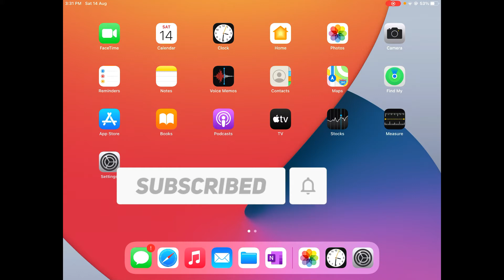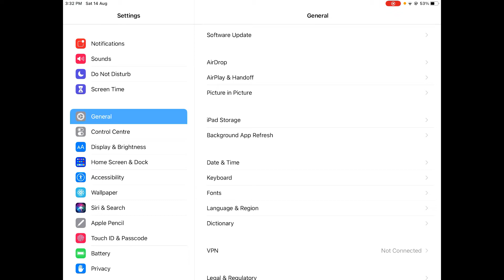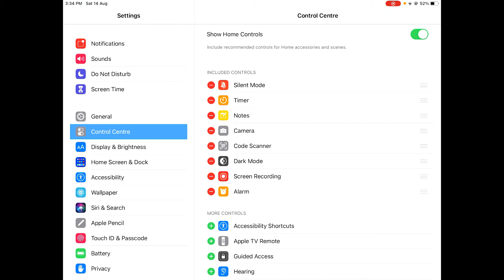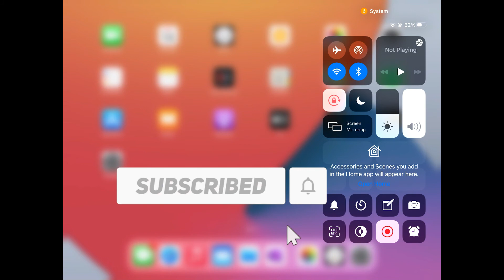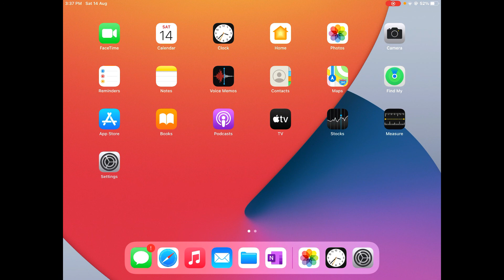How To Screen Record On iPad 8th Generationi || Pad 8 Screen Record || Screen Recorder!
iPad 8 Screen Record, Screen Recorder|How To Screen Record On iPad 8th Generation!

Mic for recording
Tripod stand for mobile phone
LED Ring Light with Tripod
Black LEKERA Backdrop Photo
LED Ring Light with Tripod Stand for Mobile Phones
HD Laptop

This channel is only for learning purposes which will help you learn something.